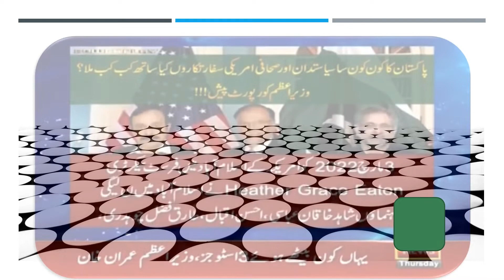PAKISTAN NEWS UPDATE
Qatari Riyal Transfer Rate in Pakistan November 2021
Gold Rate In Saudi Arabia Today
US Dollar